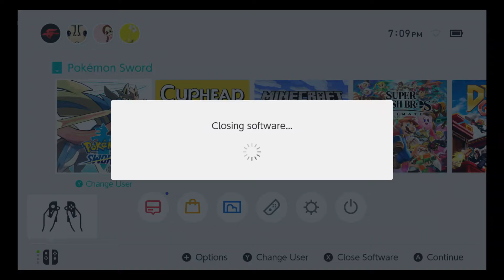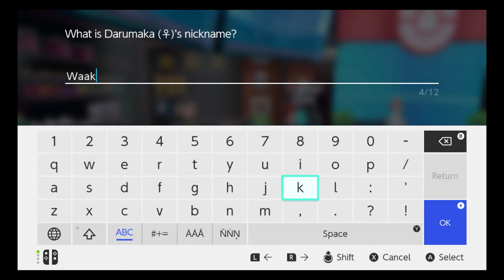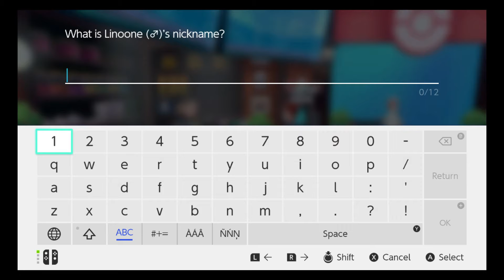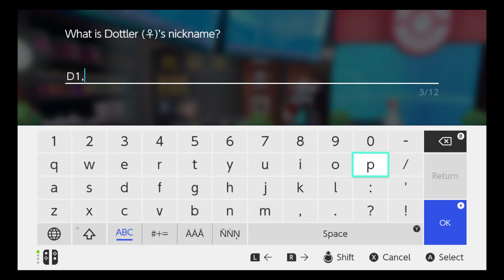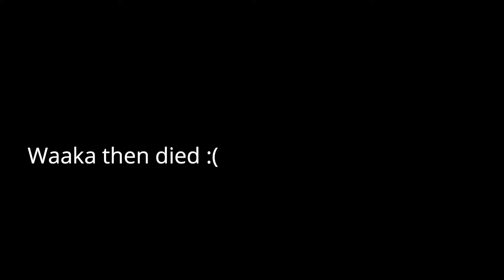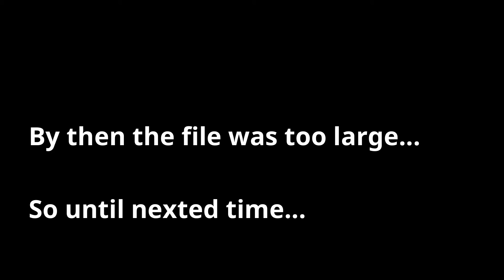Pokemon Sword Wonderluck, episode 1: Guest star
I hope this series goes on for a while and I am sorry for not uploading for a while. Future uploads to come up.